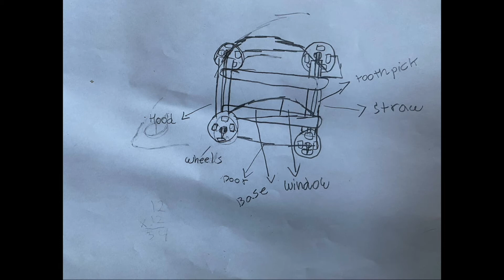BCM After School 2021 Final Project: STEAM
For the past 6 years, Brooklyn Children’s Museum has offered in-person After School programming serving 80 children at PS 189 in Brooklyn. This program is funded by the New York City Department of Youth and Community Development (DYCD), and is offered to families at no cost.

This video highlights some of the projects our kids have been working on throughout the Fall Semester. For more information about the program, visit us